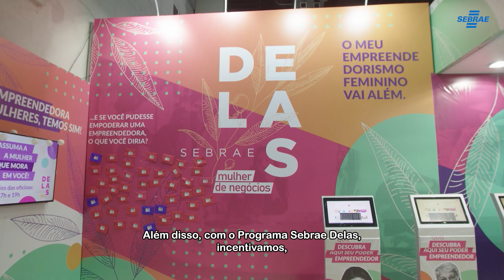O poder transformador do Empreendedorismo Social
Pessoas em vulnerabilidade começam a empreender com o apoio do Sebrae Rio. Outras pessoas que empreendem em comunidades no Estado do Rio recebem, gratuitamente, um programa de aceleração. Programas voltados ao Afroempreendedorismo e aos Negócios de Impacto Social e Ambiental. Essas e outras ações fazem parte do propósito do Sebrae Rio. Conheça o que temos feito no setor de Empreendedorismo Social. Quer saber mais?  Continue acompanhando nosso canal, mande dicas, pergunte, dê ideias.

🤝Acompanhe o Sebrae Rio nas redes!